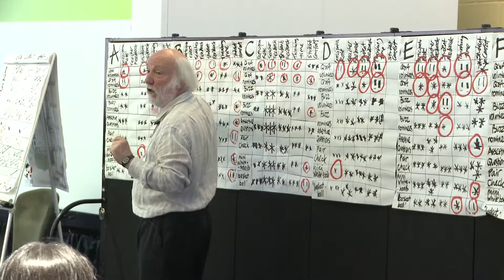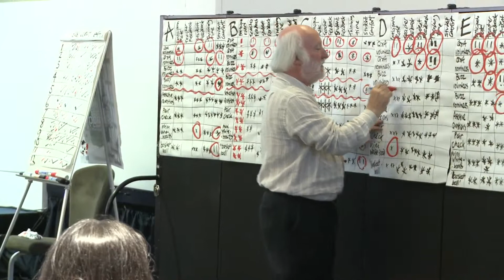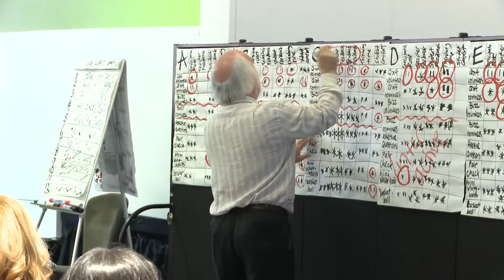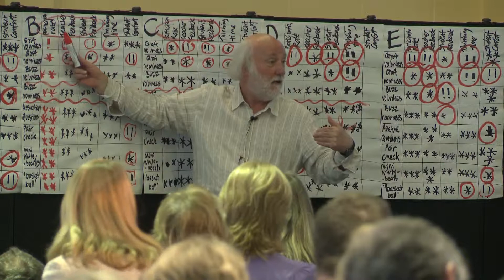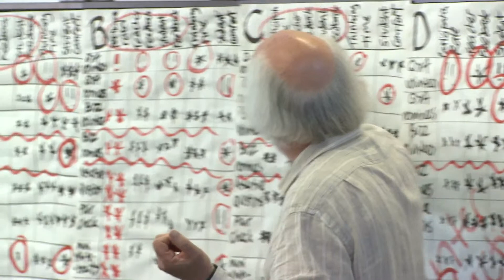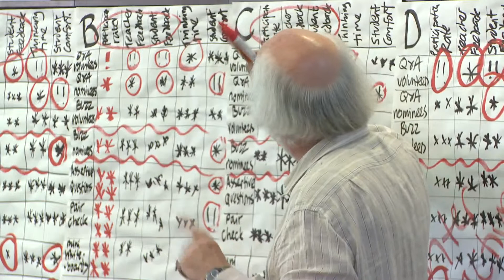Teaching and Learning 15 Differentiated teaching 7 of 7